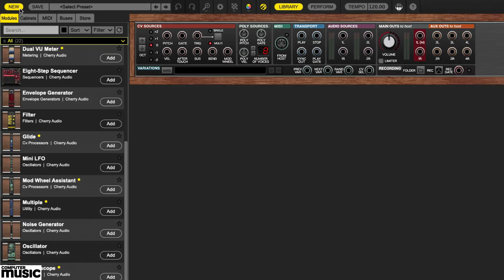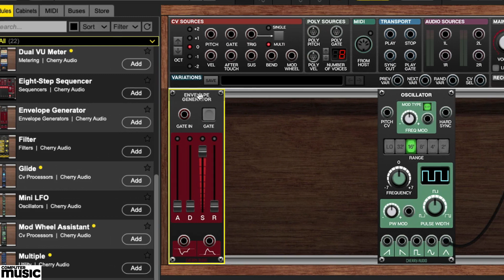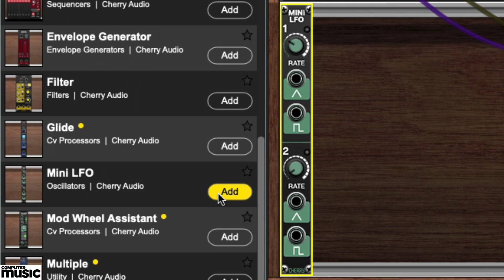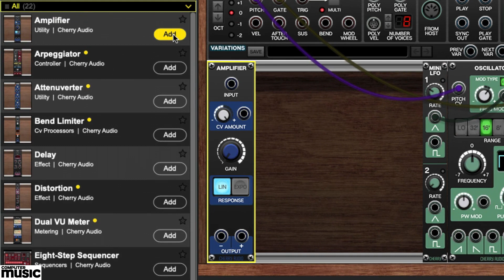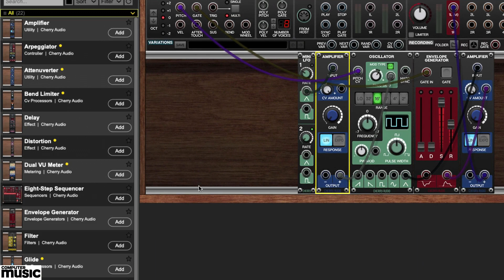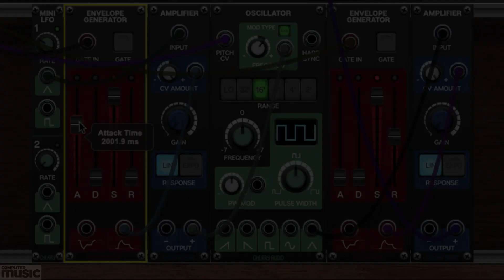Modular Synth Masterclass #9 - the VCA Explained, Part 1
This tutorial is from issue 290 (Jan 2021) of Computer Music magazine. For full access to accompanying files, free software and more, buy in print or in digital format